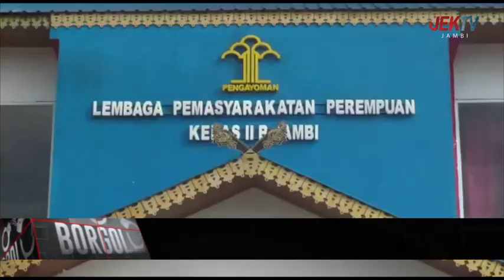PETUGAS AMANKAN BENDA TAJAM,BAHAN MUDAH TERBAKAN SERTA BAJU BERLEBIH